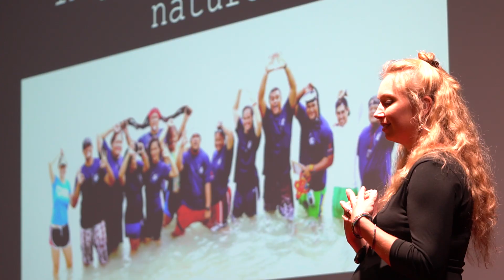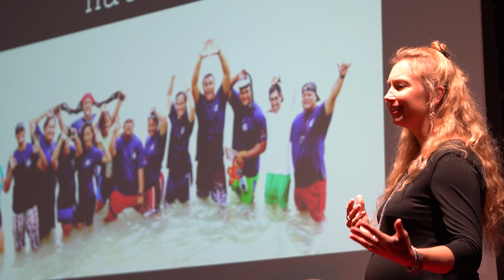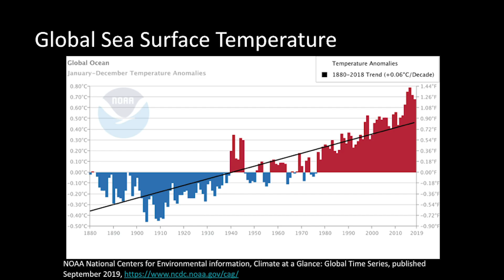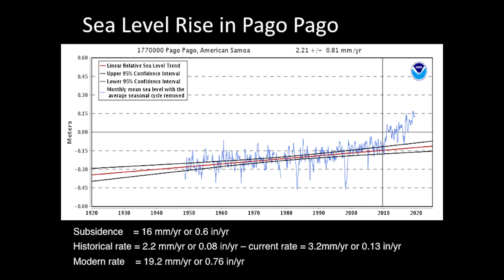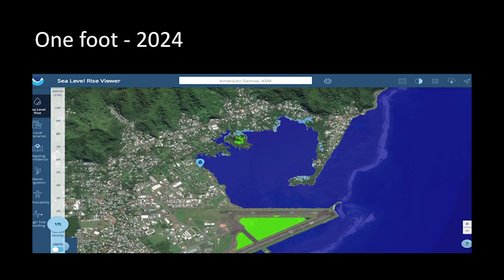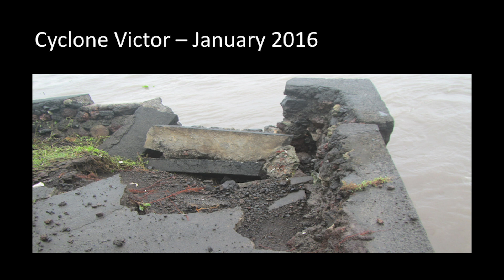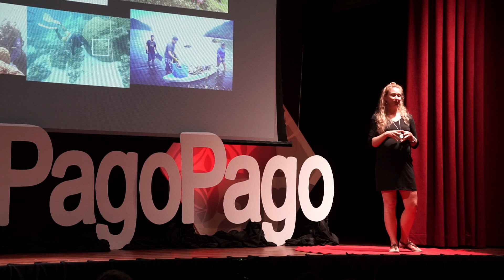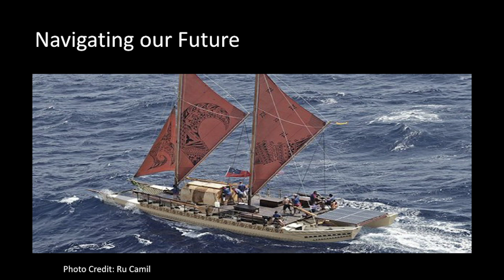Inspiring Love for Nature | Kelley Anderson-Tagarino | TEDxPagoPago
Kelley describes how changes in American Samoa of the ocean, especially the corral reefs, present challenges for the future but opportunities for mentoring the next level of local researchers. Kelley was born and raised in Florida and never thought she would leave. She came to American Samoa in 2009 to study coral bleaching and she was smitten. The fabulous coral reefs so very nearshore, the healthy forests, stunning beaches, gorgeous mountains, and friendly people convinced her to stay. She feels very lucky that as an extension agent for Hawaii Sea Grant and ASCC Land Grant, her role is to serve the community. Her passion is educating students and community members by getting them out into the water, learning, and connecting with their environment and each other. Witnessing that spark in people’s eyes when they see their first clown fish, sea turtle, or shark is pure magic. She firmly believes that our connection to nature – and each other – should be maintained. Getting to help facilitate this is an honor, and she is delighted that it is also her job. She enjoys spending time with her family outdoors, hiking, SCUBA diving or snorkeling, paddling, and listening to live music. This talk was given at a TEDx event using the TED conference format but independently organized by a local community.